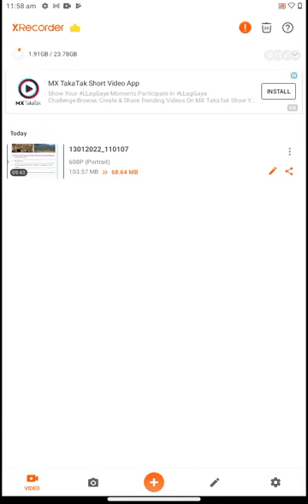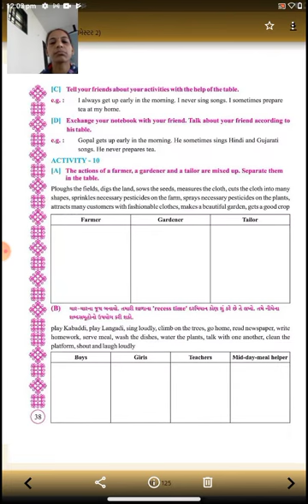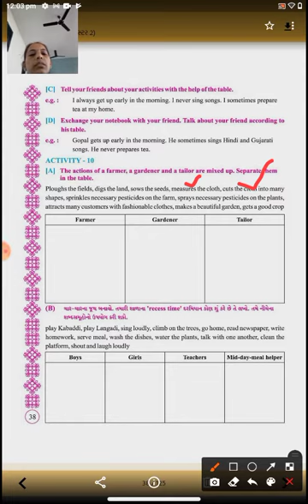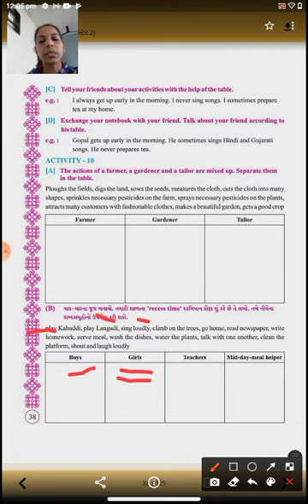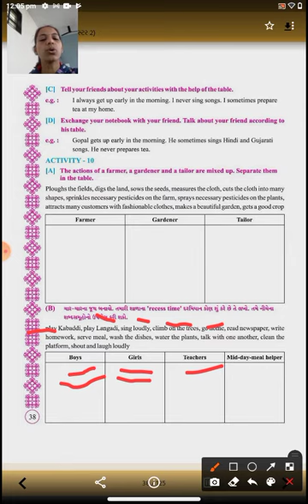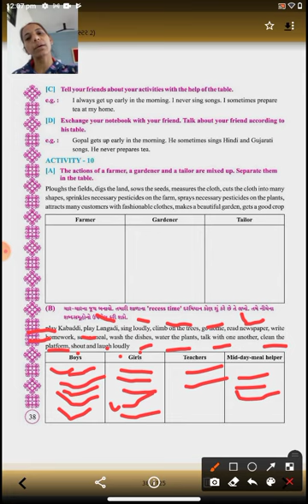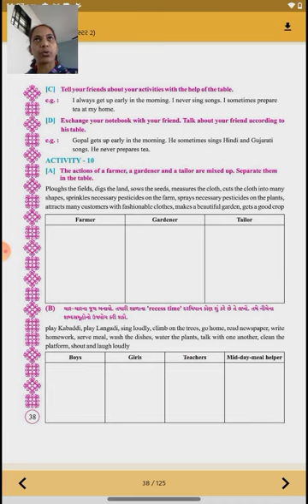Std 7 Unit 3 Activity 10 Sem 2 Part - 1